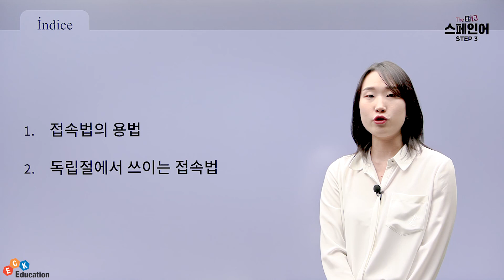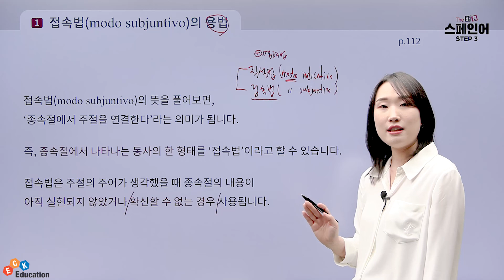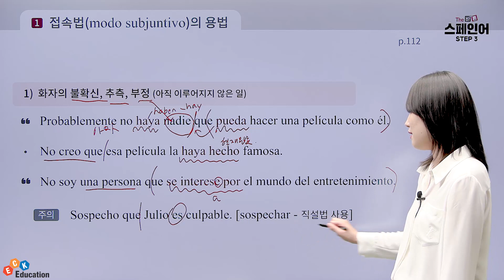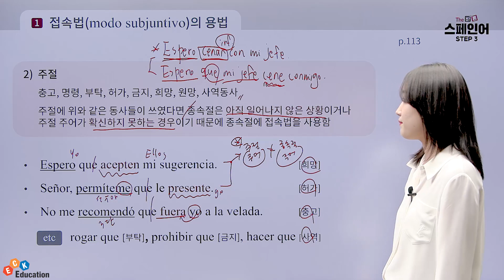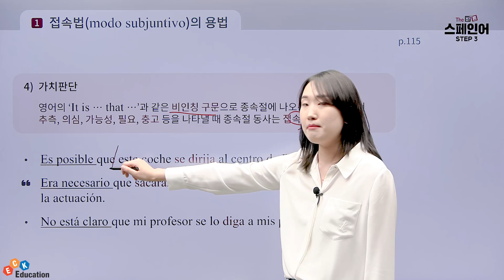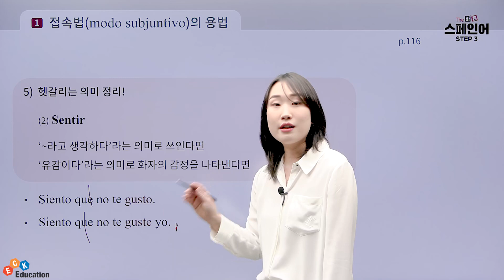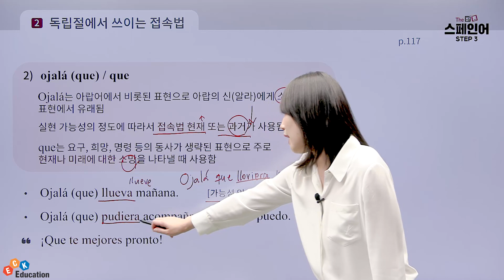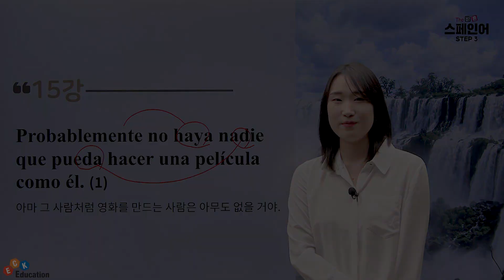[스페인어 회화 공부] '접속법' 공부하기😆📖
The 바른 스페인어 Step3 수강신청

▶강의소개
- 헷갈리는 문법의 이유와 원리를 콕콕 짚어주는, 한끝을 건드는 스페인어 강의!
- 다양한 예문을 통해 중고급 핵심 문법을 학습하는 강의
- 원어민 음성을 함께 들으며 생생한 네이티브 표현을 익히는 강의
- 혼자 풀기 어려운 연습문제를 꼼꼼하게 풀이해 주는 강의

▶학습대상자
- 스페인어 중고급 문법을 완전 정복하고 싶은 학습자
- DELE B2-C1 수준의 스페인어 중고급 학습자
- The 바른 스페인어 Step2를 수강한 학습자

▶학습목표
- 중고급 핵심 문법을 모두 익혀 스페인어에 자신감을 얻는다.
- 네이티브 표현을 학습하여 실전 회화에 적용할 수 있다.
- 헷갈리는 문법 설명과 문제 풀이를 통해 스페인어 실력을 완성한다.